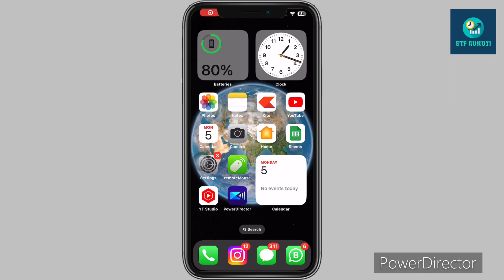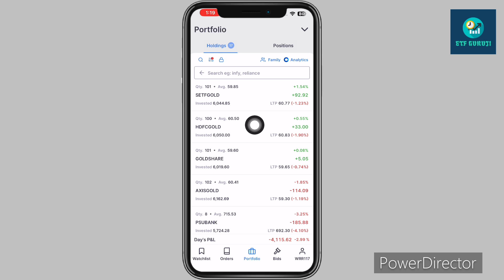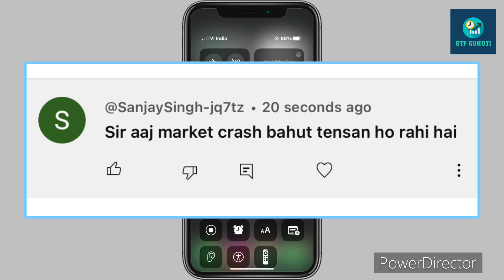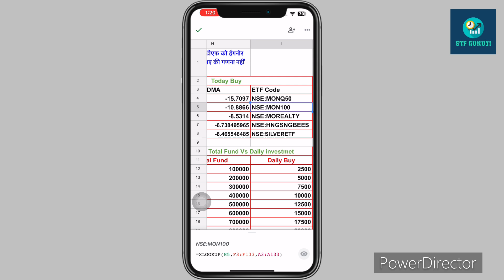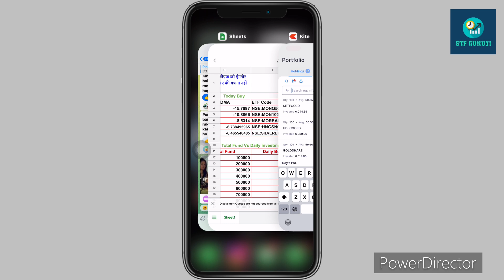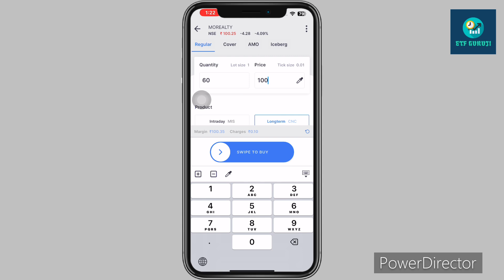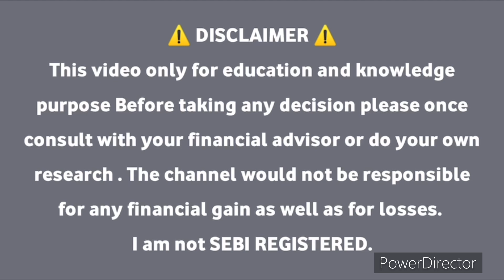Etf ki Dukan v1 Today Update Today Buy Morealty Etf || Etf Swing Trading Strategy| Etf ki Shop v1